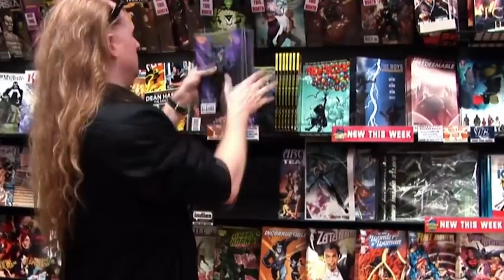8 Marvel Superhelden die Thanos besiegen können!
Wenn ihr euch die neuen Avengers schon angeschaut habt, dann habt ihr euch sicher die Frage gestellt, ob Thanos wirklich solch ein mächtiger Bösewicht sei, dass er kaum zu besiegen sei und man dafür das ganze Superhelden-Team zusammenrufen müsse? Macht euch keine Sorgen, wir verzichten auf Filmspoilers und verweisen lieber auf die Comics. Also, wer von Superhelden kann Thanos aus dem Feld schlagen? Das werden wir gleich erfahren.